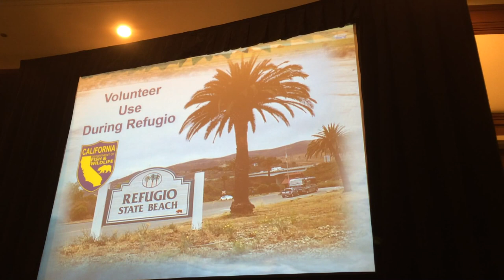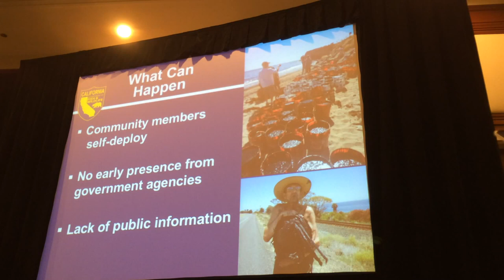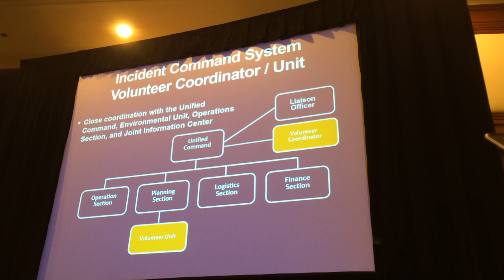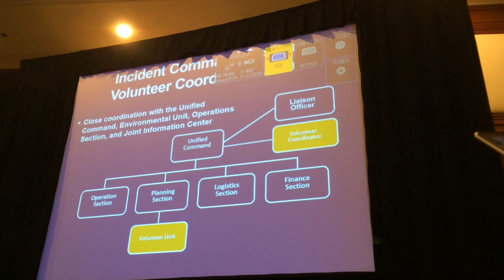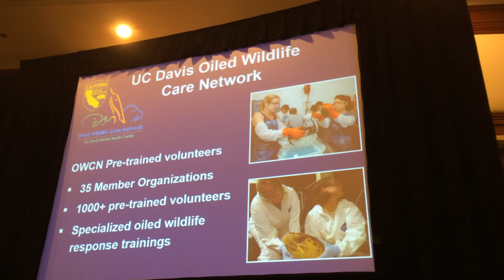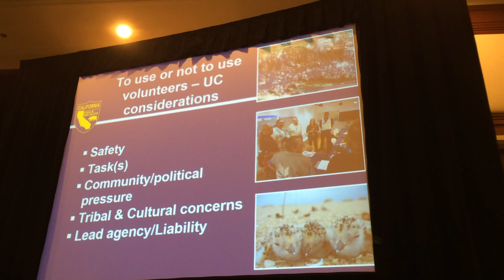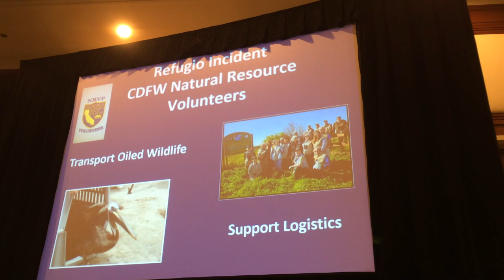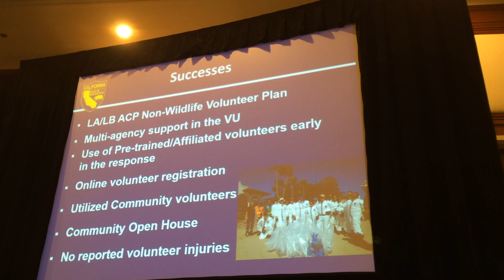Volunteer Efforts during the Refugio Oil Spill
This overview of volunteer involvement during the 2015 Refugio Oil Spill was presented by Cindy Murphy from California’s Office of Spill Prevention and Response (OSPR). This was a presentation at the Prevention First 2016 oil spill conference in Long Beach, California in September 2016.